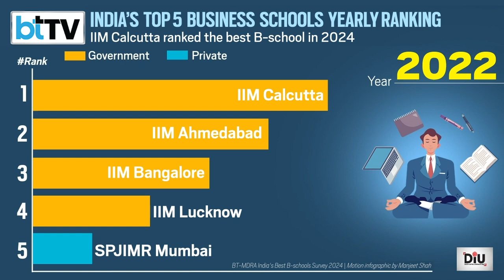India's Top B-Schools In 2024: Learning, Living Experience & Placements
India's top B-schools in 2024 excel in offering a well-rounded learning experience, combining academic rigor with vibrant campus life. Both private and government institutions provide strong industry connections, resulting in excellent placements. These schools foster leadership, innovation, and critical thinking, preparing students for successful careers in business.